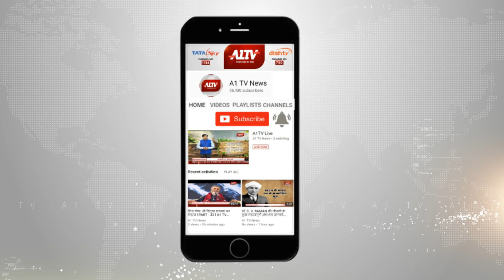यूपी, बाराबंकी : सांसद प्रियंका रावत का बीजेपी के खिलाफ मोर्चा